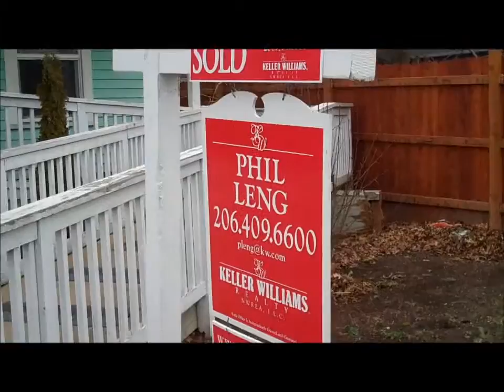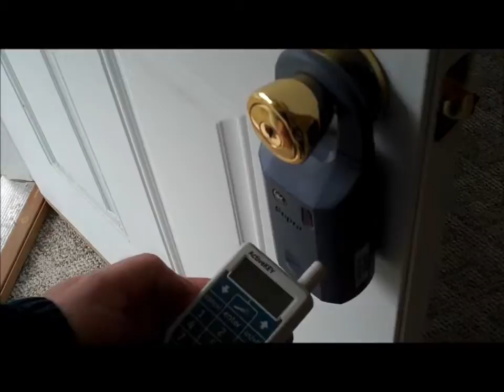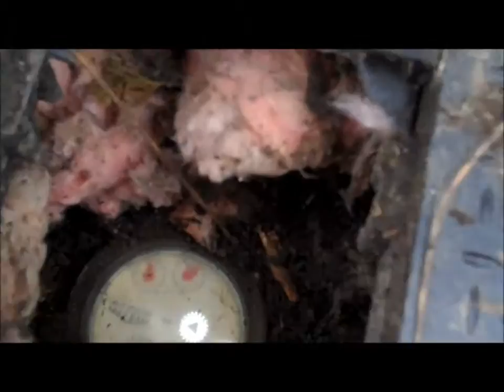Bank Owned House in Sultan Closed Today